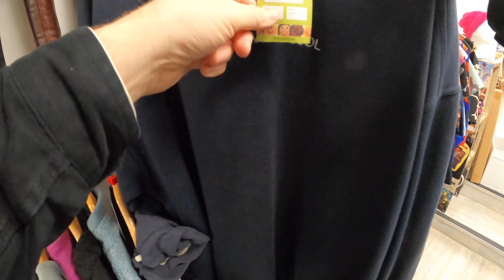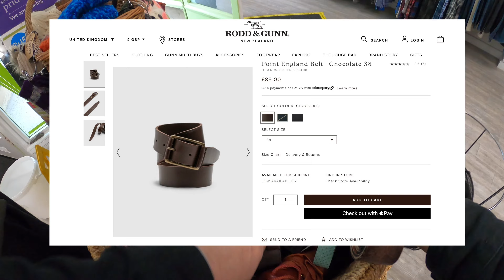ALWAYS CHECK THE BELTS & TIES | COME THRIFTING WITH US | CHARITY SHOP SHOPPING UK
LOCATION -  GLASTONBURY, SOMERSET